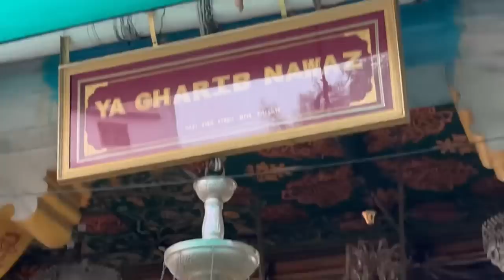DUMPING YARD AJMER TOUR | YE KESA BARAF H 😅